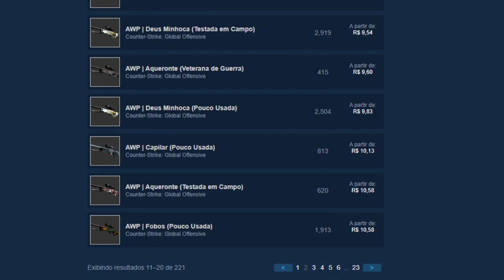CAIXA do CACHORRO vs SAULLO - o DIA que TUDO DEU MAL! 3$ CÓDIGO ESCONDIDO